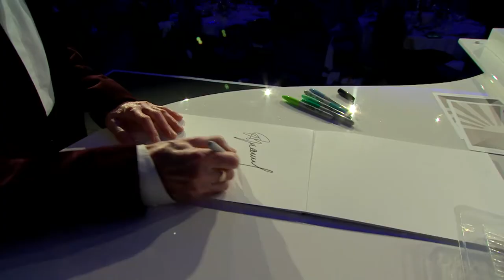Gift of Life Gala 2018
On January 13, 2018, celebrities, musicians, philanthropists joined stars of stage and screen at the Savoy Hotel, London for a celebration of traditional Old Russian New Year for the benefit of Gift of Life, joining their fight to provide life-saving and life-changing care for children across Russia living with childhood cancer. Оver £400 000 had been raised during the charity evening.